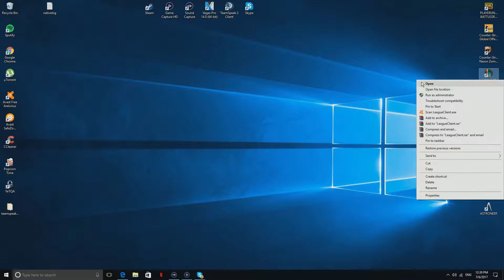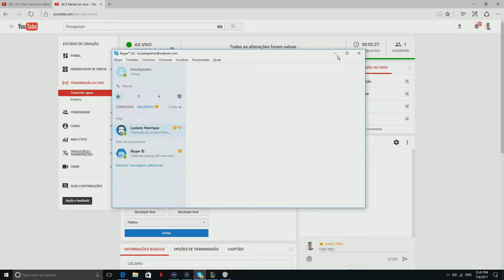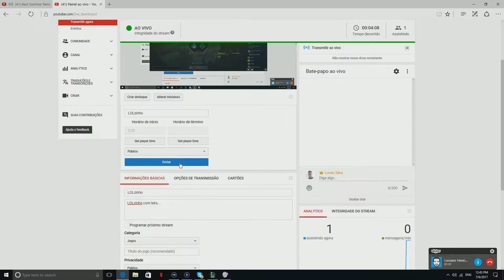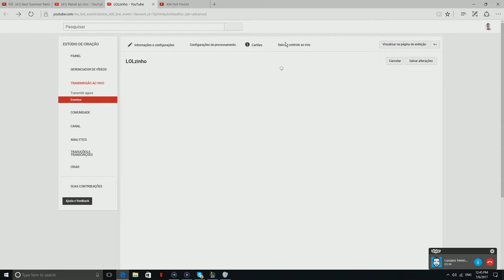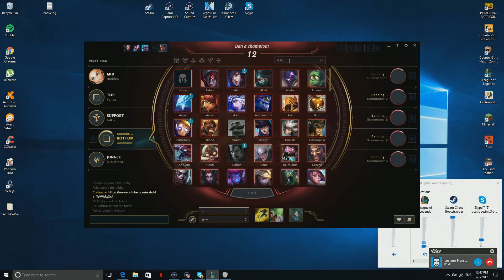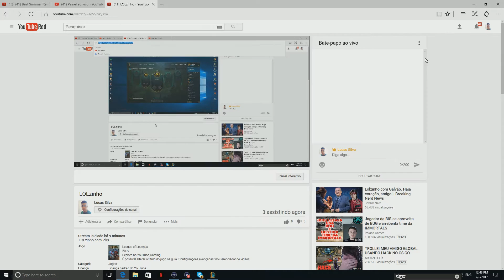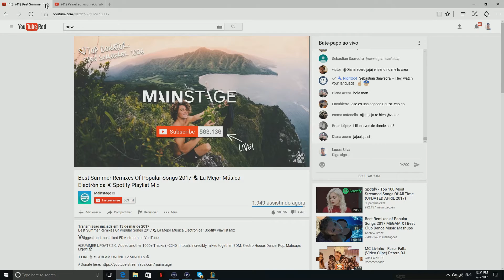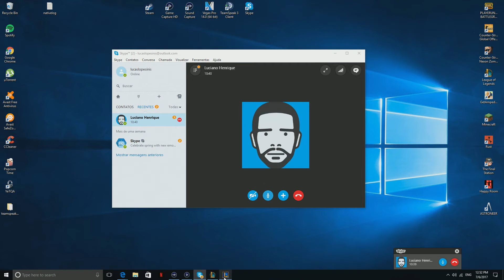LOLzinho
LOLzinho com leks...